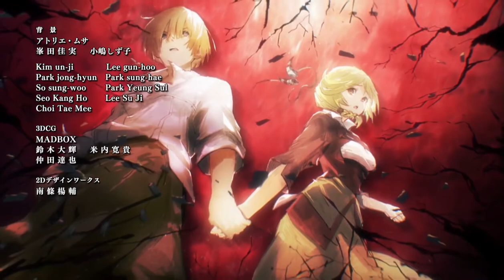Koufukuron [Platinum End - ed] but its Overlord 3 ed Visual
「降伏論」(Koufukuron)
＊TVアニメプラチナエンドEDテーマ曲
＊ending theme song of TV anime“Platinum End”

 降伏論
Vocal：宮下遊
Lyrics：hotaru
Arrange：KanadeYUK

Original: Kugane Maruyama ("Overlord" / published by KADOKAWA)
Character draft: so-bin
Director: Naoyuki Ito
Series composition / screenplay: Yukie Sugawara
Character design: Satoshi Tazaki, Takahiro Yoshimatsu
Sub-character design, monster design, prop design:
Daiki Imamura, Koji Sugiura, Heavy Machinery Izumo, Masahiko Suzuki, Mizuka Takahashi, Momoko Maehara, Reiko Nagasawa
Art directors: Shigemi Ikeda, Yukiko Maruyama (Atelier Musa)
Art setting: Kayoko Tomono, Shuichi Okubo (Atelier Musa)
Color design: Yoshinori Horikawa
3D director: Yasutaka Tanaka
Cinematographer: Yumetsuki Tsuguoka
Edit: Mariko Tsuka Tsune
Sound director: Fumiyuki Gou
Sound production: grooove
Music production: KADOKAWA
Animation production: Madhouse
Production: Overlord 3 Production Committee